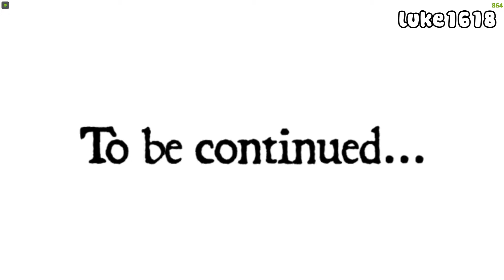ILDU'S XIAO XIAO FULL GAMEPLAY | Max Payne Mods [#24] (31-10-2021)